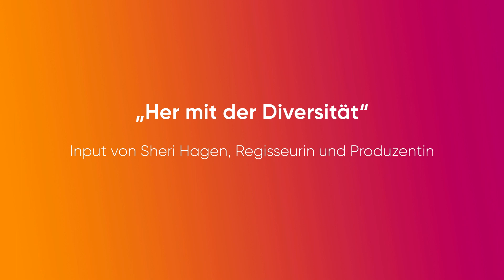Bridging the Gap: Vortrag Sheri Hagen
Bridging the Gap: Vortrag von Sheri Hagen, Regisseurin, Schauspielerin, Autorin und Produzentin